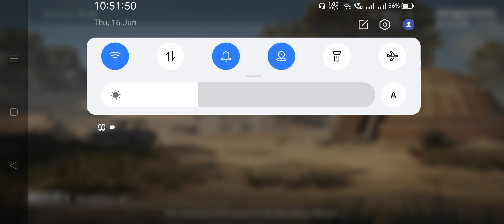EASY TO WIN IN LIVIK MAP IN 15MINUTES 🔥🔥🔥🔥🔥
realme6 8/128
scope gyro use four fingers